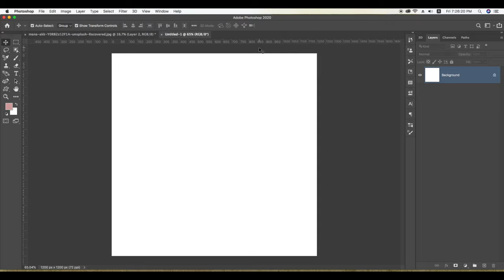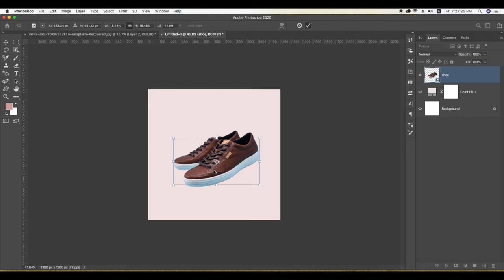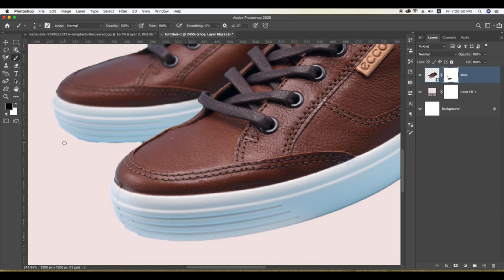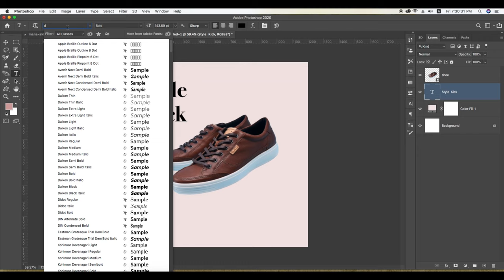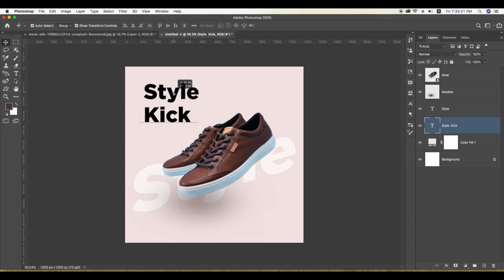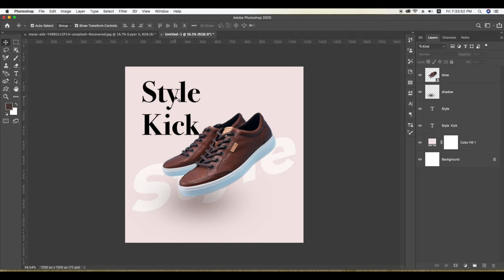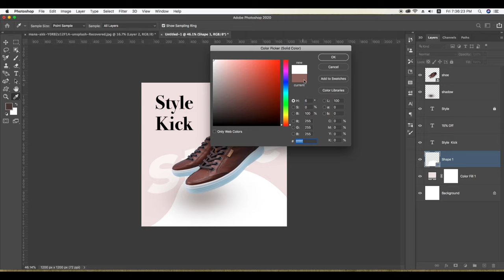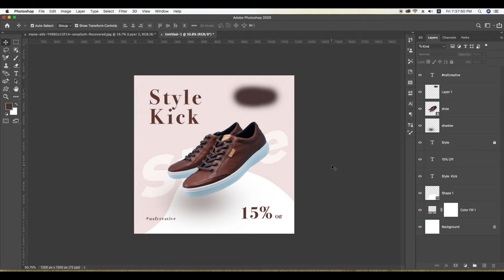Trendy 📈Ads Design in Photoshop cc // E-commerce Business Ads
New Style Shoe Ads /Poster /Banner design in Photoshop | Photoshop Nepali
In this brand new graphic design video we will learn how to make ads for any kind of commercial business sale. Here in this video we will learn screech to advance design all about social media  sale banner/poster design. 1st you should see here new style idea as well you see out side on thumbnail.

Your Quires-
Advertising Design in Photoshop cc
How to make banner in photoshop cc
How design shoe photoshop cc
Adobe Photoshop graphic design
Graphic design in Nepali
2022 Graphic design Trends
Photoshop free ads templets